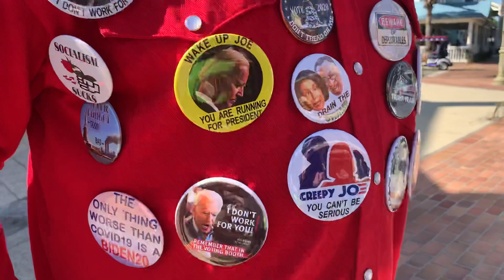Confrontation in The Villages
Biden and Trump boosters go head to head the day before Election2020 in The Villages, Florida’s playground for retirees.